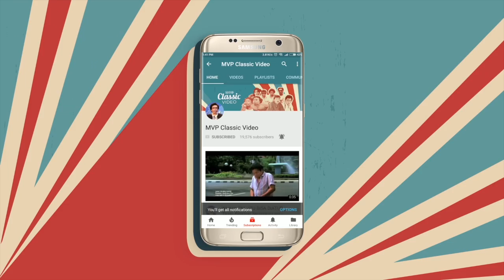Tahu Beres - Tabrakan Konyol Ulah Doyok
Tahu Beres (1993) - Tabrakan Konyol Ulah Doyok

Pak Robby tak setuju Doyok jadi seniman. Ia mengirim putra tunggalnya ke Yogya agar tinggal di rumah Oom Simon (Robert Syarief) untuk belajar. Doyok membujuk Kadir ikut dan menyuruh sahabatnya itu menyamar jadi dirinya. Ia dijanjikan hidup mewah dan enak di rumah Simon. Ternyata yang diterima di rumah Simon itu adalah disiplin ekstra keras, karena Simon purnawirawan ABRI. Doyok ketemu pacarnya, Rina (Yayik Artikandi), yang memberinya pekerjaan sebagai supir taksi. Semua penyamaran ini terbongkar waktu Robby datang ke Yogya untuk melihat perkembangan anaknya.